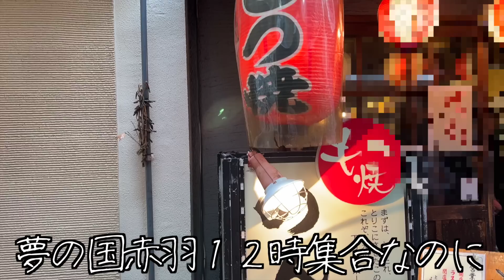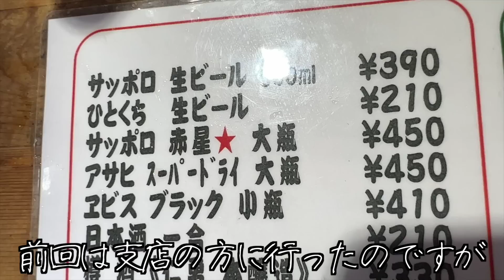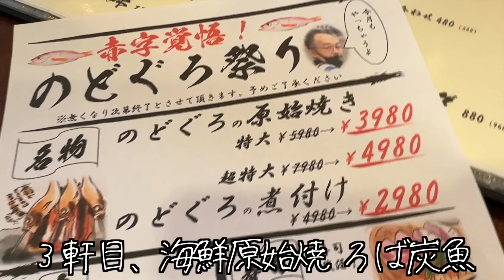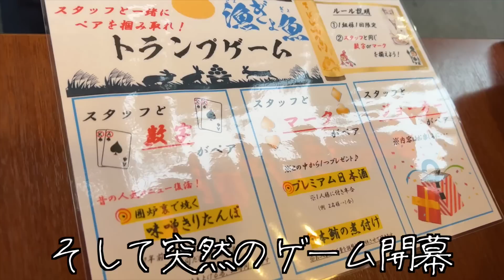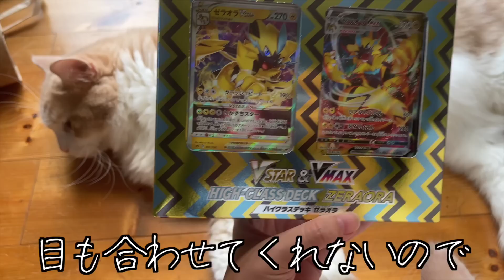赤羽で昼からもつ焼、はしご酒、寿司ざんまいする酒飲み独身女【酒村ゆっけ、】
おっはモーニング、みんな大好き夢の国・赤羽ではしご酒してきました酒村です。
一軒一杯までと決めて周るせんべろって本当楽しいよね。
酔っ払うと無意識下でダンボが見えるっていう噂だよ。